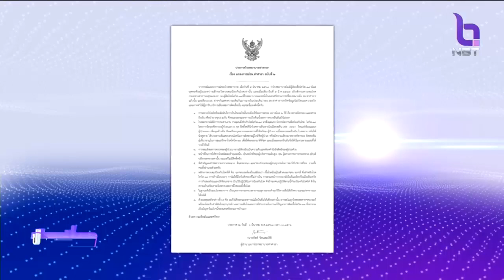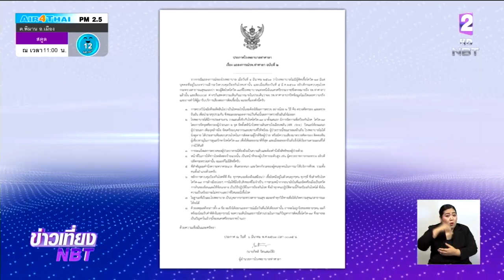รพ.ท่าศาลา จ.นครศรีธรรมราช แถลงการณ์ยืนยันไม่ได้ปกปิดข้อมูลผู้ติดเชื้อ "โควิด-19"